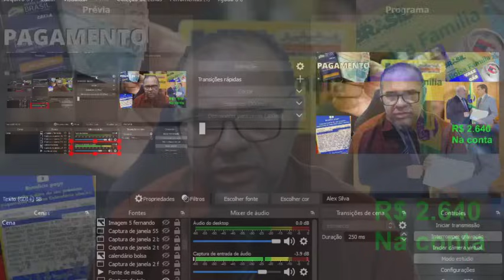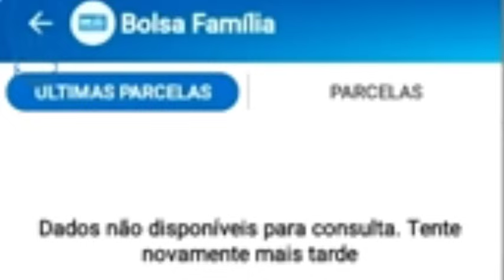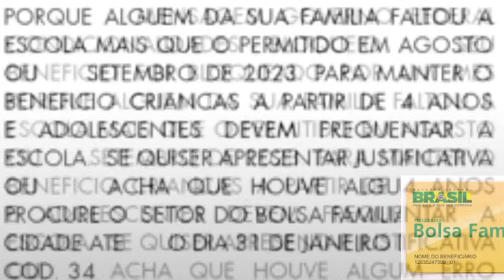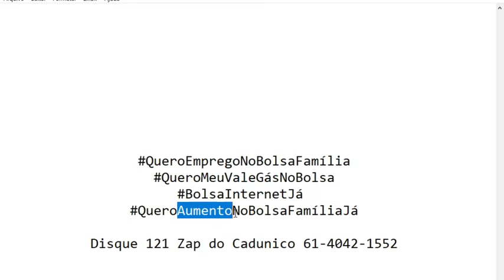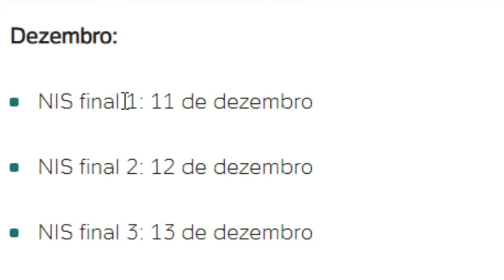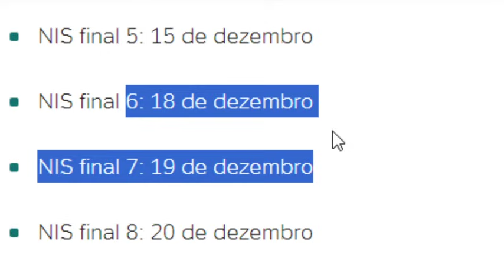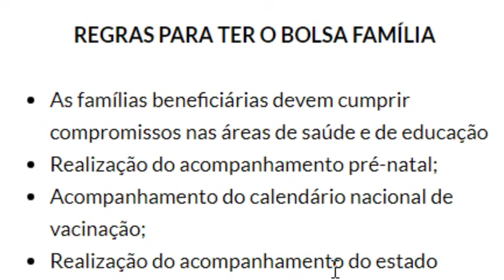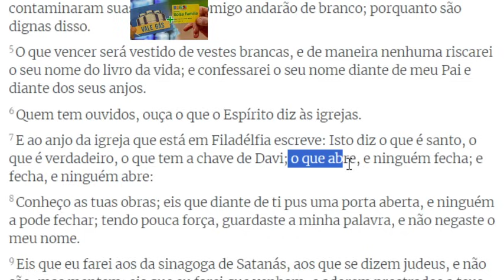🎯CAIXA LIBERA BOLSA FAMÍLIA💸+R$2640💰+5 LISTAS🥰PODE COMEMORAR🤑DEZEMBRO😉 Lista NIS1,2 Mãe 👀VEJA